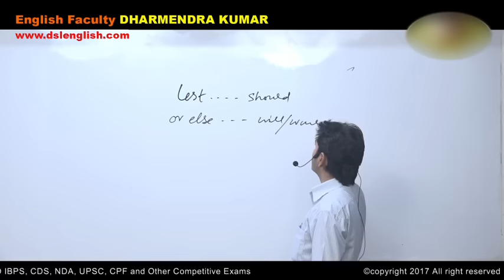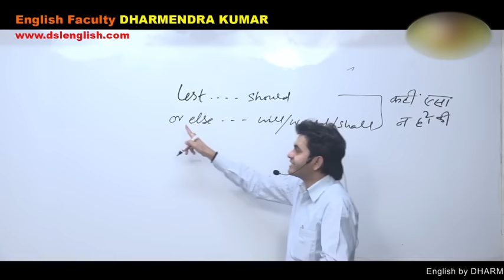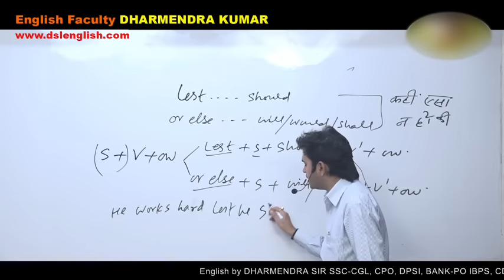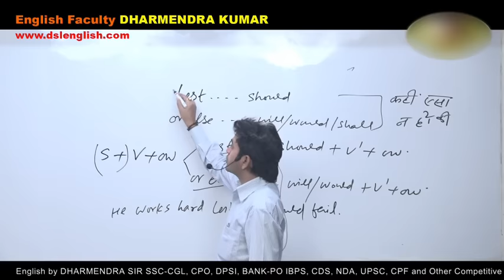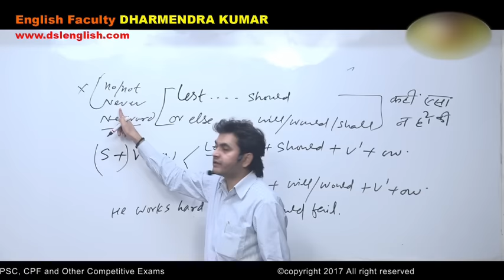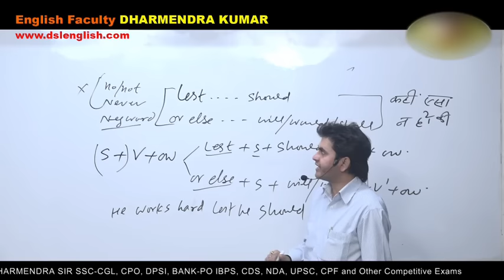जानिए क्या अंतर है Lest और or else में ? by Dharmendra Sir | DSL English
In this video, we will discuss what is the difference between Lest and Else.

• English Grammar
• Objective English
• English Translation
• Doubt Class